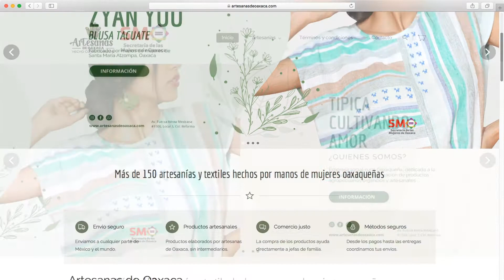Invitación a Expo Feria de la Sororidad Virtual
participa  y apoya la economía de artesanas y emprendedoras de Oaxaca.